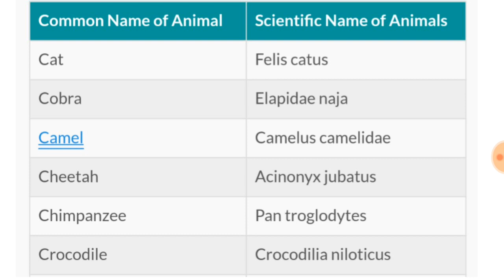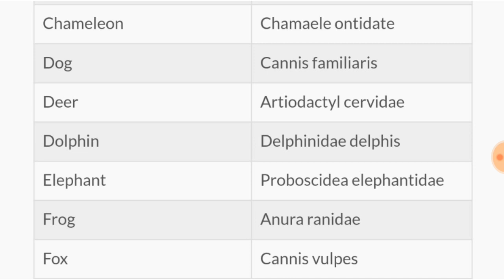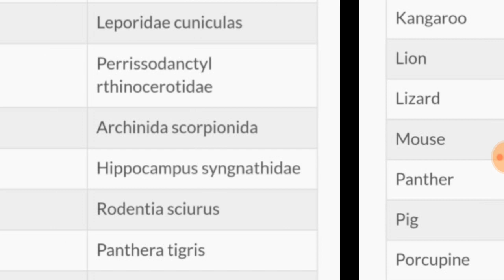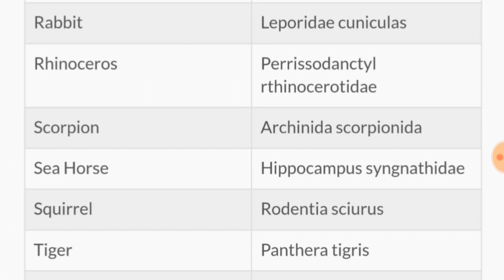Scientific Name Of Plant & Animal 2018 For SSC CHSL & CGL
This is the 2nd Video of Scientific Name.